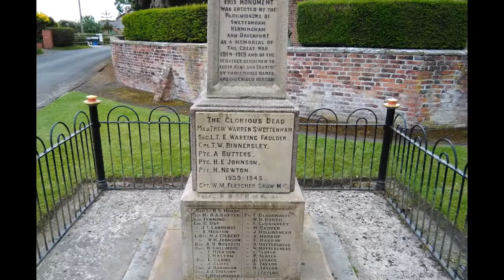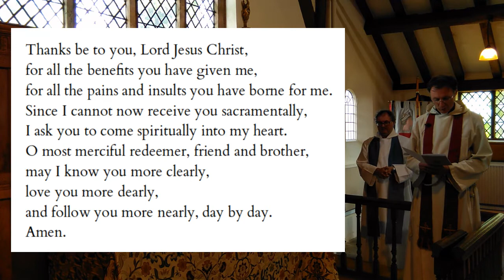Petertide service - Sunday June 28th 2020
A service for the feast of St Peter, from the Church and Parish of St Peter in Swettenham.

Available from 10am, and with a gathering afterwards on Zoom, as advertised on our church app.